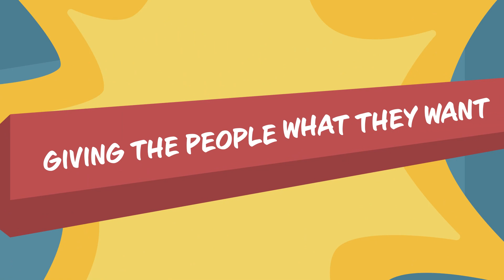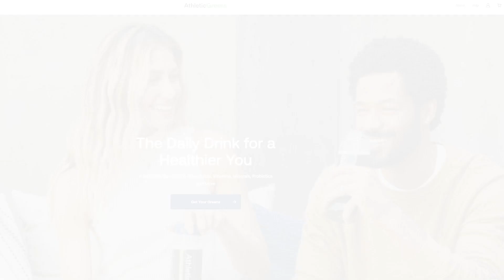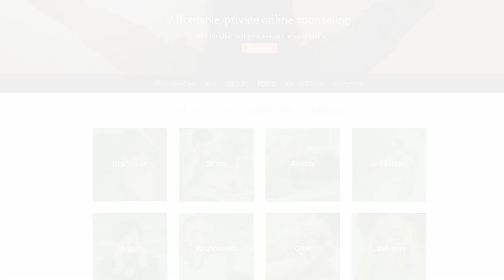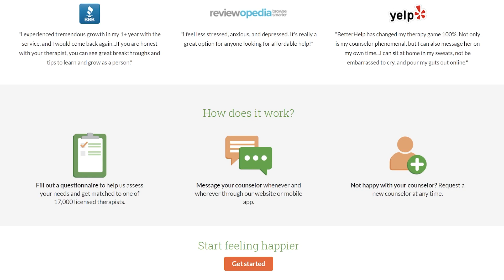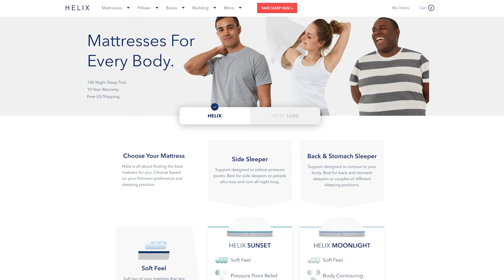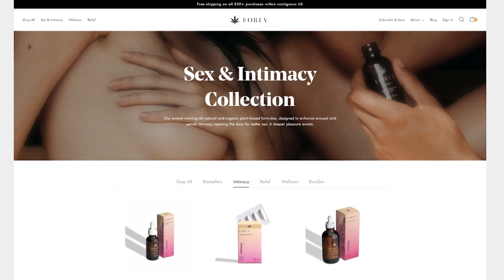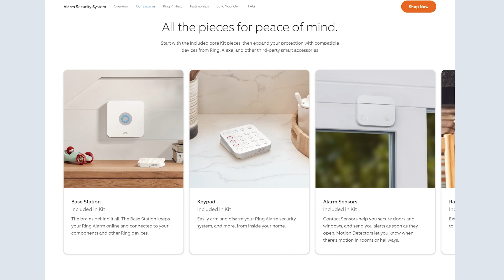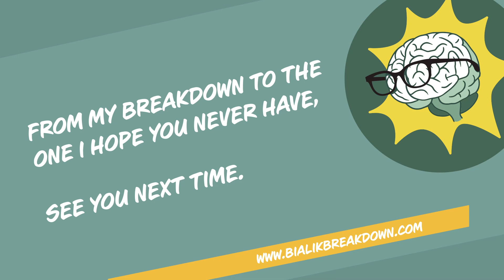Jalen Rose: Master Your Role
Jalen Rose (NBA player, NY Times best-selling author, NBA Countdown, Jalen & Jacoby, Get Up) opens up about the brotherhood of the Fab 5, the impact of stress from playing professional basketball on his mental health, and his undying love for the city of Detroit. He describes his childhood growing up in the segregated city of Detroit during a drug epidemic, his partnership and close bond with his mom, and how his entrepreneurial spirit was influenced by never knowing his NBA star father, Jimmy Walker. Jalen details his rededication to the game and self-discipline after getting kicked out of school, why he started looking up to public figures with flaws, and the feelings of unworthiness he experienced as a member of the Fab 5. Mayim and Jalen bond over the similarities between being an athlete and performer, and Jalen educates Mayim and Jonathan with his Guide to Trash Talk. They discuss their admiration for Simone Biles & Naomi Osaka, the life skills and mental health coping mechanisms that can be learned from playing sports, and the United States’ history of valuing entertainment over education. After Jalen opens up about the role faith plays in his life especially after the failed assassination attempt on his life, Mayim considers the balance between science and religion in another installment of Ask Mayim Anything.